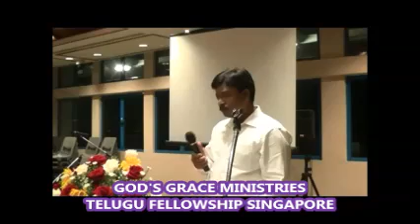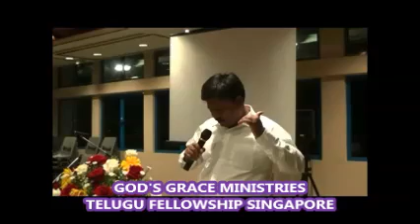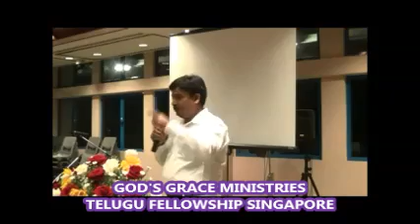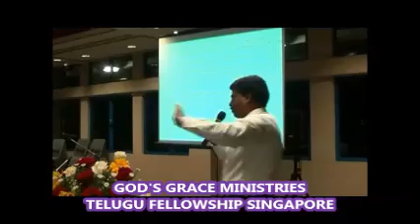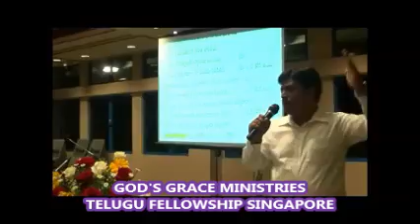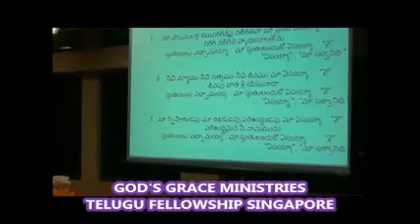POWER OF THE WORSHIP Pastor Sudarsan telugu message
GOD'S GRACE MINISTIES SINGAPORE